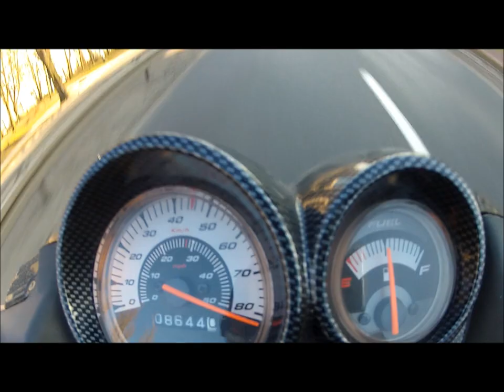Aerox Polini Evolution III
Później dam lepszy film... ten był taki na szybko że tak powiem :)